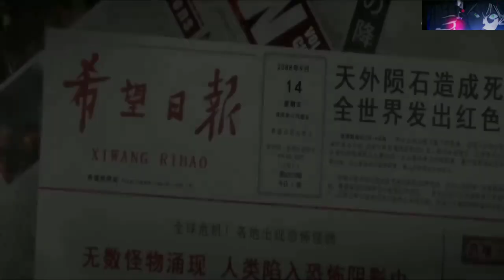Everyone thought he was too weak but they were wrong 🤯 Anime recap/Review Episode 1 🔥🔥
Anime name__ Hero's returns
Other name_Yingxiong Zai Lin

Hii every one, in this series I am gonna recap or review some really interesting anime you should watch them right away. I hope you guys will like the series 🙂.